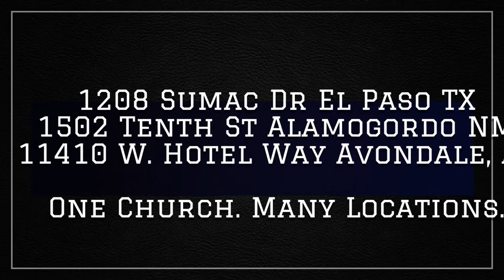Come and Be Inspired. July 12th.